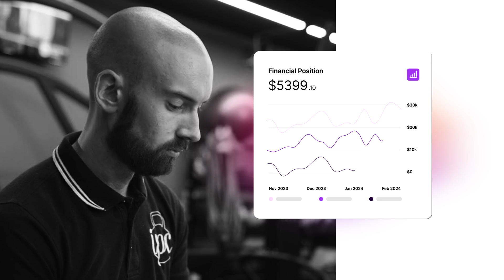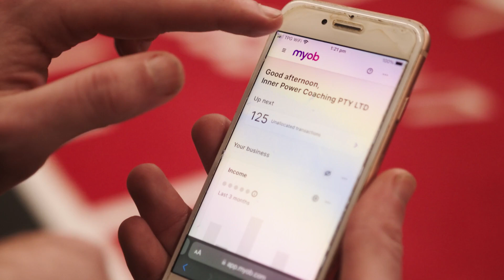Inner Power Coaching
Discover how Inner Power Coaching is using MYOB Business Pro and Payroll to set the bar high when it comes to business growth.